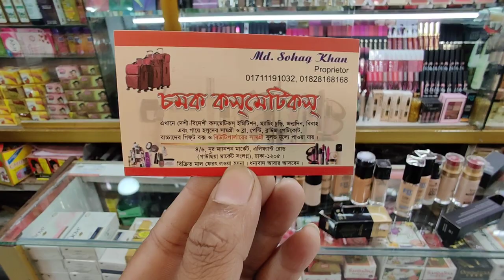আপুদের রিকোয়েস্টড 🥰🥰🥰 ফাউন্ডেশন, Top Branded Foundation,makeup foundation price in Bangladesh